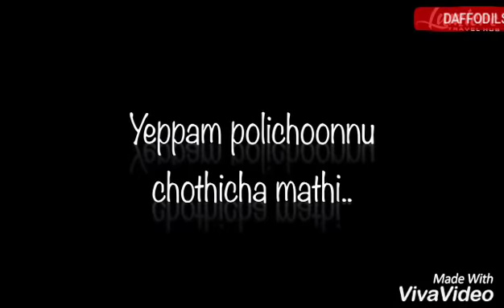ഡാഫൊഡിൽസ് ഹോളിഡേയ്‌സിന്റെ ഒരു മാസ്സ് എൻട്രി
വീഡിയോ ഇഷ്ടമായാൽ ഷെയർ ചെയ്യു സബ്സ്ക്രൈബ് ചെയ്യു